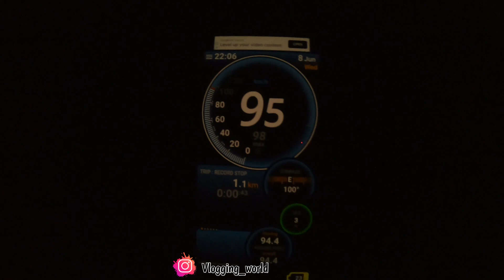Budhpurnima Express 14224 - Varanasi to Rajgir *Night Journey in Sleeper Class Varanasi to Sasaram*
Budhpurnima Exp 14224 runs from Varanasi Jn to Rajgir, 7 days. The Budhpurnima Exp 14224 mail express departs from Varanasi Jn at 08:30 hrs and arrives at Rajgir at 06:05 hrs. The total running duration of Budhpurnima Exp train is 9hr 35min, stopping at 16 stations during the journey. Check platform number and coach position at which Budhpurnima Exp - 14224 is about to arrive along with the stoppage time at other railway stations. Budhpurnima Exp has the longest halt time at Dd Upadhyaya Jn,Patna Jn, a maximum of 10min.

➤ 𝐏𝐨𝐩𝐮𝐥𝐚𝐫 𝗧𝐫𝐚𝐢𝐧 𝗙𝐫𝐨𝐦 Varanasi to Rajgir
Shramjivi Exp - 12392
Budhpurnima Exp - 14224
Ndls Rgd Fest Sp - 04090
Ndls Rgd Festspl - 04468